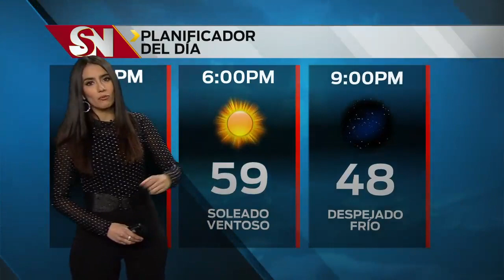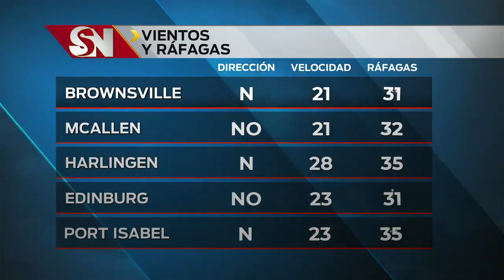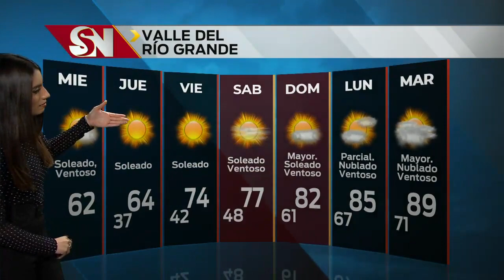Clima del miércoles - 12 p.m.